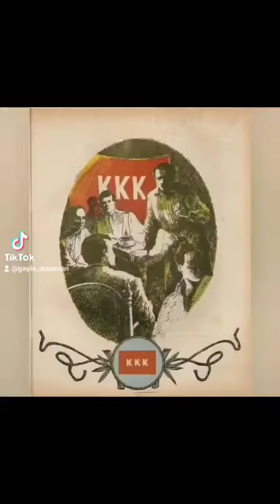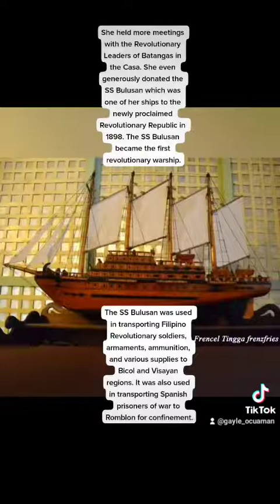Doña Gliceria Legaspi Marella de Villavicencio